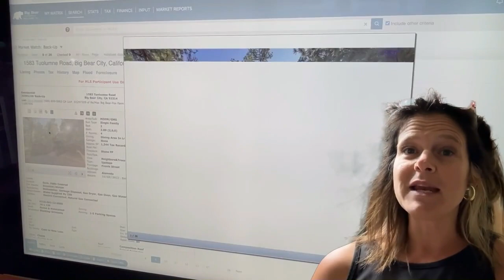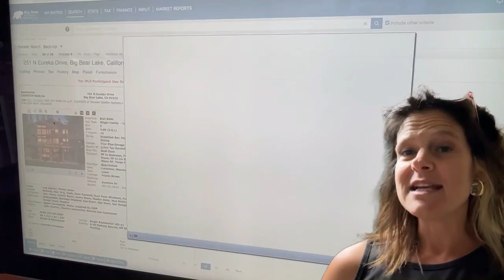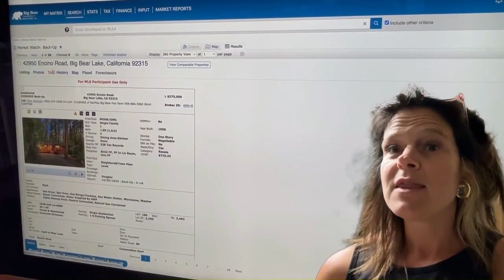How's the Big Bear Real Estate market?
🏡 Welcome back! In this exciting video, we dive deep into the real estate market of Big Bear to uncover the fascinating common themes among the 15 homes that recently went into escrow. Whether you're a prospective homebuyer, a seasoned real estate investor, or just a curious viewer, you won't want to miss this insightful analysis!

🔑 In today's episode, we'll explore the key factors that have driven these 15 properties into the escrow process. From location to pricing strategies, interior design trends, and even market conditions, we'll provide you with valuable insights that can help you better understand the ever-evolving real estate landscape.

🌆 Are these homes all situated in the same neighborhood, or are there surprising trends emerging in different parts of the city? How are sellers negotiating in this competitive market, and what can buyers learn from their strategies? Join us as we uncover it all!

📊 Our team has conducted in-depth research and consulted with real estate experts to bring you this comprehensive analysis. We'll also share tips and advice that can help both buyers and sellers navigate the escrow process successfully.

💡 So, whether you're actively involved in the real estate market or simply interested in the latest trends, be sure to hit that "Subscribe" button and ring the notification bell to stay up-to-date with our future content.

We love hearing from our viewers and engaging in meaningful conversations.

Striving to be the Best Realtor in Big Bear.🙏

Rachael Smith
Compass
01923537
00:00 Introduction
00:10 15 Homes that went into Escrow
01:14 Price Ranges
01:28 Luxury